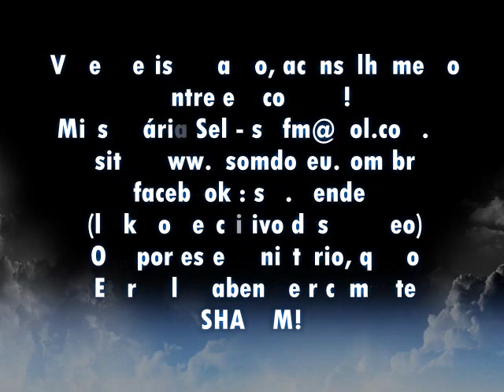Desânimo para Congregar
Existem motivos que desanimam você de estar congregando, mas existem motivos maiores para que você lute contra eles!
Mensagem do Programa o Som do Céu com a Judia Messiânica Sel com a participação do Renato Mello, você pode ouvir aos programas e-mail